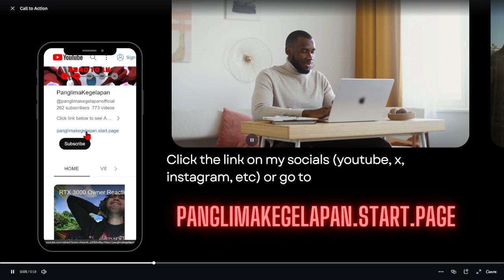Daily Gacha for Honkai Star Rail v.14 🥹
Subs Goal:
51% |. 259/500

panglimakegelapan.start.page

28 Views - Jul 27, 2023

Poll:
 You Can Only Choosing  One Community Platform (cuz people keep asking me):